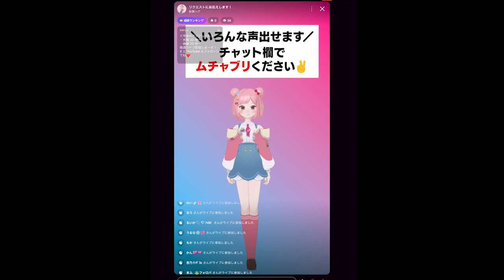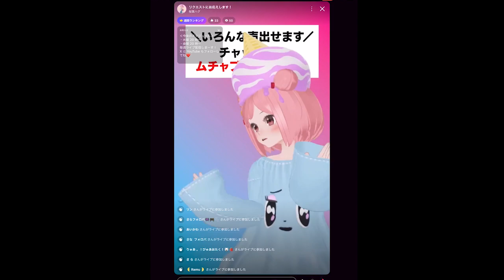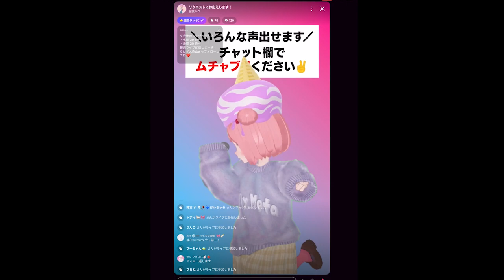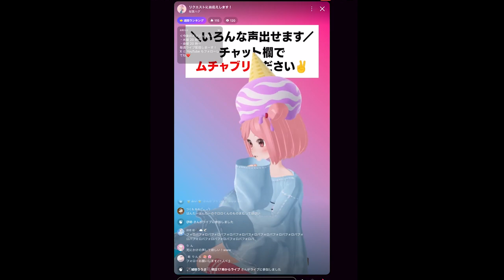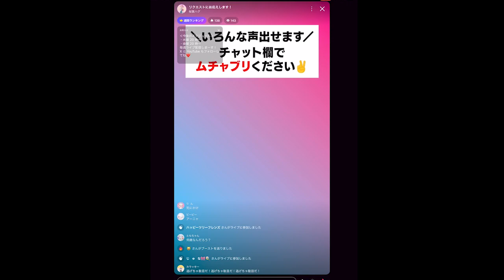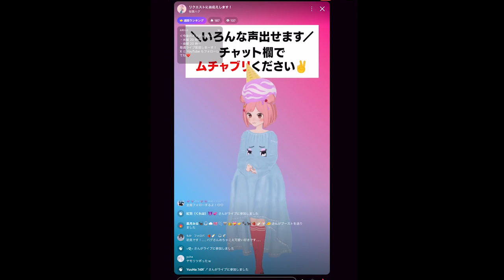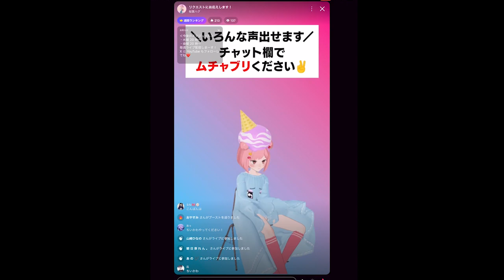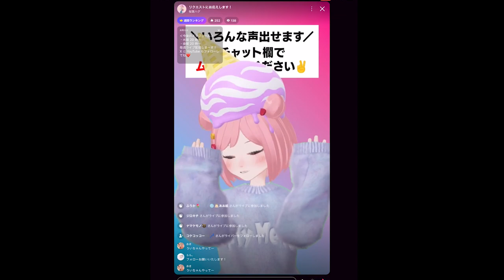【ZEPETO】 1月10日（水）モノマネフル配信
2024年1月10日(水)に行ったZEPETO配信をフルでお届け！
桜葉ハグ 全力のモノマネをぜひお楽しみください♪

「金曜日のメタバース」金曜深夜0:45～1:15に放送！（※一部地域を除く）
『キンメタ』 で感想をつぶやいてね！

★桜葉ハグ公式TikTok
 ＠ sakuraba_hug8.  .

★めたしっぷ 公式TikTok
 ＠sakuraba_hug89

 ＠ flymeta_5ch